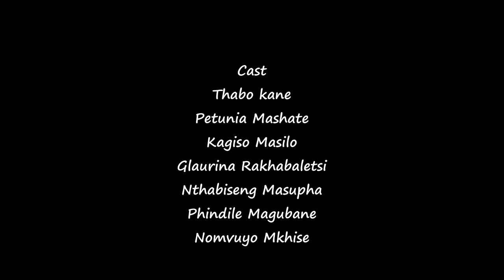BAD MOTHER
Boyfriend dumps her after she fell PREGNANT, her mother rejects her. She finds love the father after 18 years